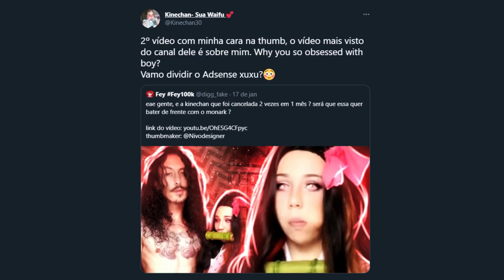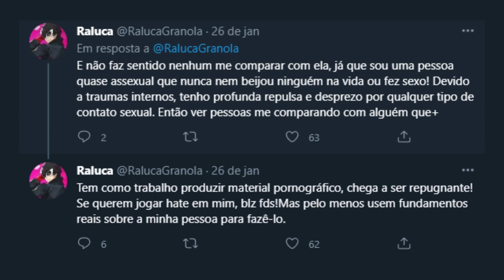KINECHAN E RALUCA É SÉRIO ISSO?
➱ nesse vídeo falo sobre a kinechan e o raluca...

Thumbmaker 📸: Niv0z - @nivodesigner